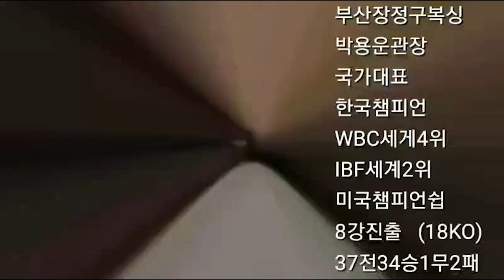불꽃 튀는 스파링!! 방주열(서울한남)대 장덕준(싸이코핏불스)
킥복서 장덕준 대 서울 한남에서 운동하는 방주열선수의 2라운드 스파링